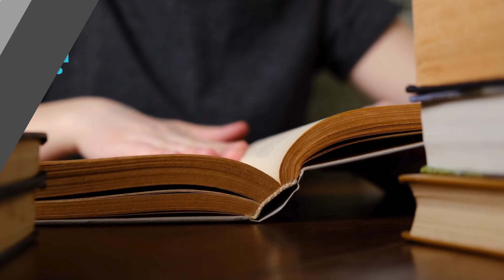Kareena, How Much Charge For The Small Screen Film? | Hungama Express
Kareena, How Much Charge For The Small Screen Film?